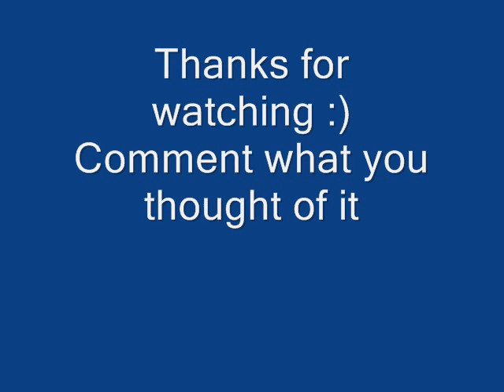DJ Lazy - Emova